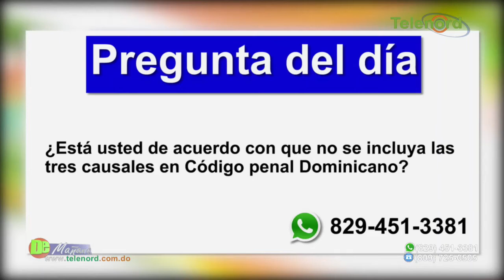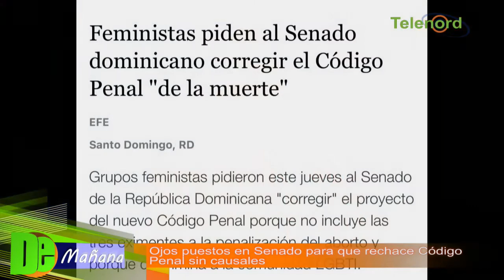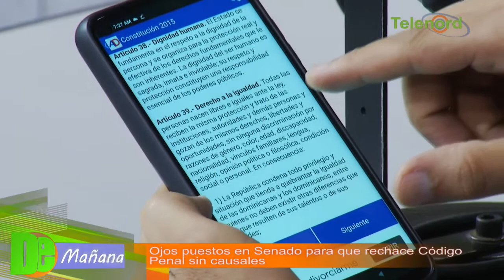Ojos puestos en Senado para que rechace Código Penal sin causales